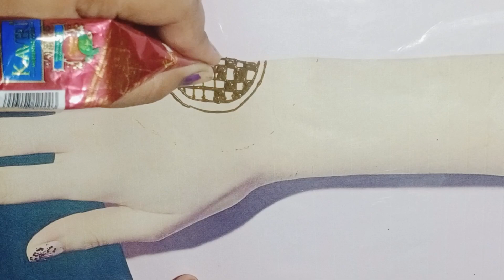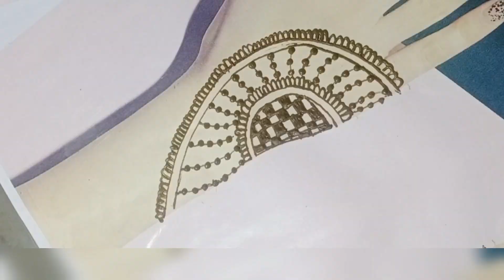mehandi ka design for girl and women|| Sawan special mehndi design|| @9T9Arts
In this Video you will learn to apply Latest Simple
fullhand Mehndi design. New Number Mehndi
designs. Easy Mehandi design.Stylish Mehndi design
trick.
Henna Mehndi.
मेंहदी लगाने का आसान तरीका | न्यू मेंहदी डिज़ाइन । मेंहदी ट्रिक मेंहदी
डिज़ाइन ।